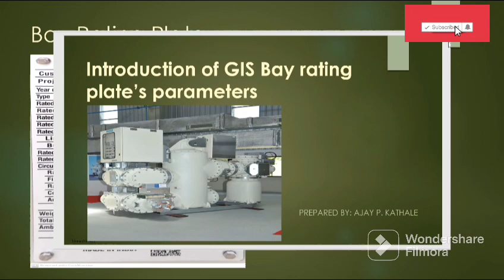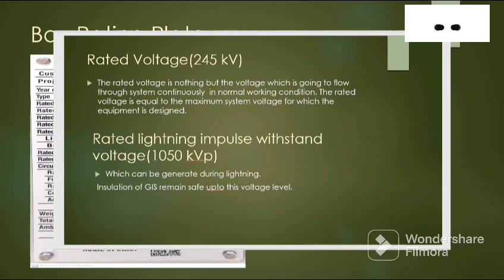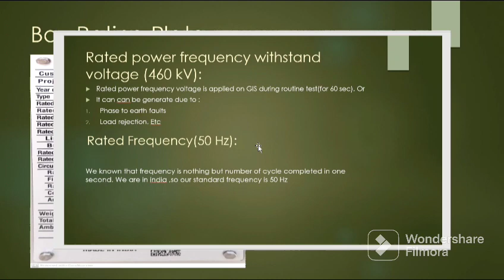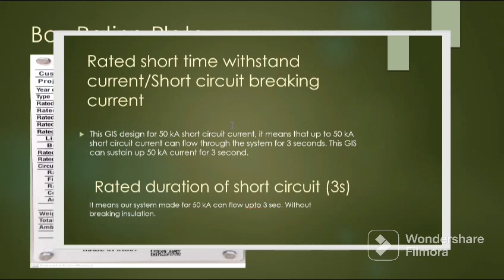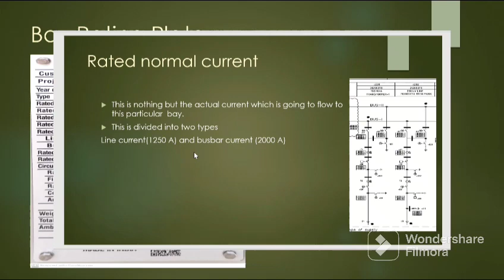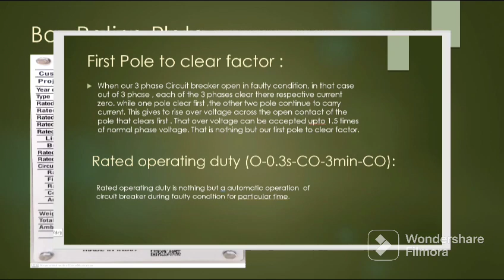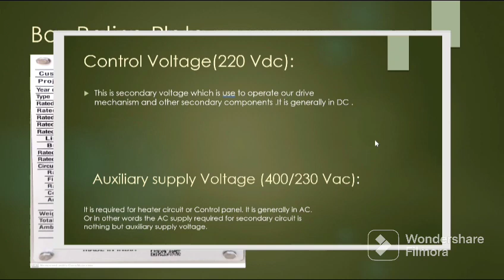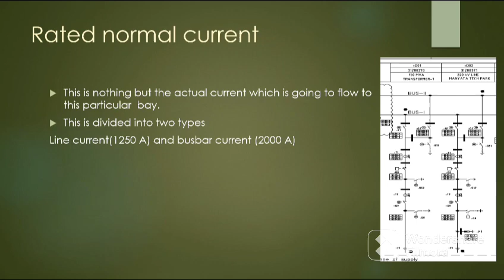GIS Bay rating plate parameters bay rating plate GIS Gas insulated switchgear